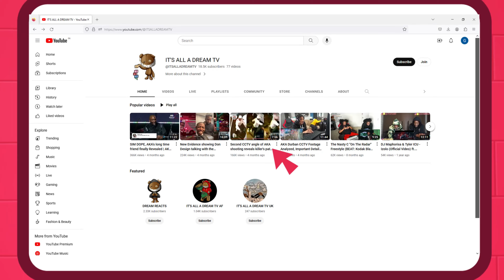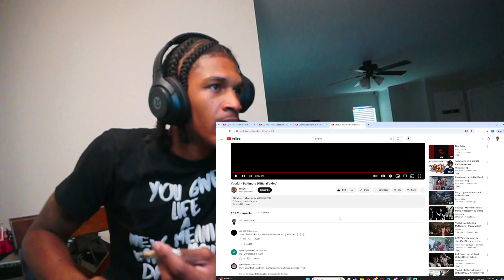DREAM REACTS TO Ybcdul - Baltimore | S/o to the DMV but somebody on Baltimore just got tha belt